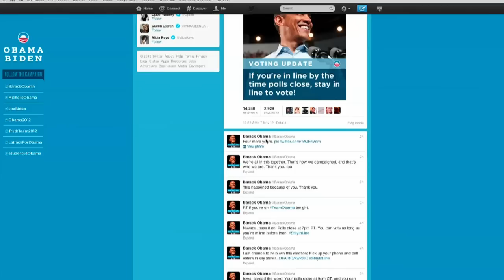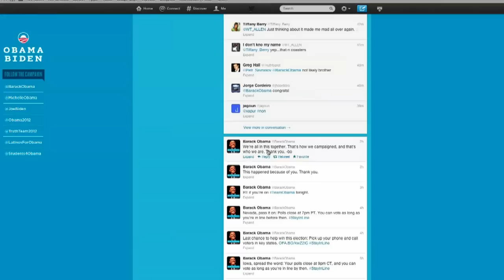Redes sociais: arma secreta de Obama?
A foto de Barack Obama e sua esposa Michelle, postada nas redes sociais no momento do anúncio da reeleição do presidente, se tornou a imagem mais popular de todos os tempos no Facebook. O uso dessa e de outras ferramentas da Internet foi apontado como uma estratégia sofisticada de campanha por alguns especialistas. ELEIÇÕESEUAPT